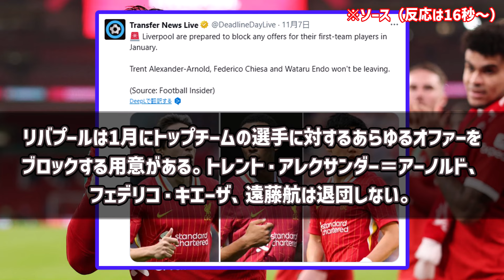【超速報】遠藤航の今冬放出は取りやめ、リヴァプールが選手の放出を阻止へ！！！！！！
嬉しい、、のか？

▼ソース

楽曲名：散歩道
作曲者：Pinguino